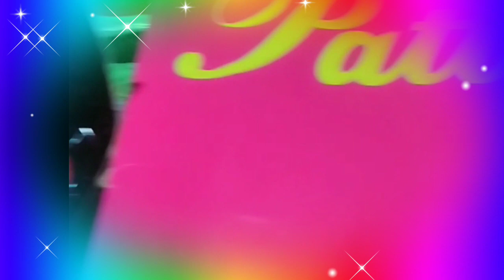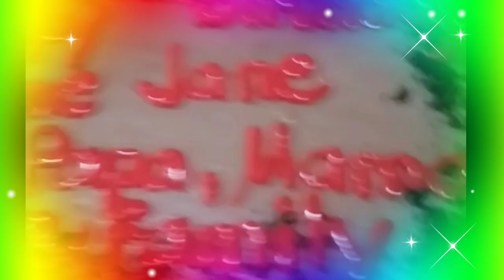HAPPY 15th Birthday Inday Elaine Jane 💖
Happy birthday inday Elaine Jane, more blessings and birthdays to come. God bless you always with good health, prosperity and HAPPINESS. We love you so much always  and forever.